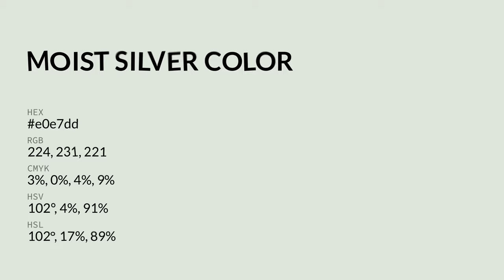Moist Silver color e0e7dd hex color - Grey color - Warm color e0e7dd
What color is Moist Silver ? e0e7dd hex color - Grey color - Warm color e0e7dd

Hex e0e7dd Color Code is also known as Moist Silver color.

Hex e0e7dd Color code in RGB color code model is created after adding 87.84% red color, 90.59% green color and 86.67% blue color.
Hex e0e7dd Color code in CMYK color (process color) code model is generated after subtraction of 3% cyan, 0% magenta, 4% yellow and 9% black.